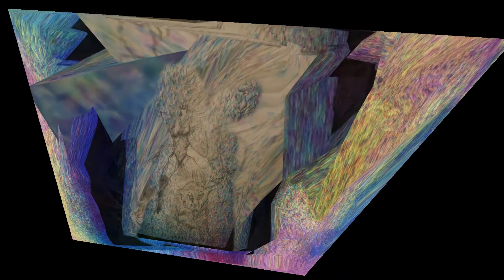THE OWLS EYE FLIGHT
MASTER WIZZARD STICKSTHE OWLS EYE FLIGHT!! WOW ACCENTS & REBOUNDS TEXTURED !!ACCENTS & REBOUNDS TEXTURED!! WOW POPULARITY !! THE TRUTH!! BUDDY RICH !! TRICKS ! MARCHINGSCHOOL OF HARDS KNOCKS DRUMMING!!! MARCHING TIPS DRUMMERS THE ORGINS !HANDS & FINGERS FUN TECHNIQUESLETS SPEAK & LISTEN ! SHARE WIZZARD DRUMMERSCHOOL OF HARDS KNOCKS DRUMMINGTECHNIQUES,AND SMOOTH TEXTURED,COLOREDCREATIVE ARTISTIC,ARTISTRY FROM ALL & EVERY STYLE,OF ALL MUSIC AS APPLIED WITHIN BEING XTRME AWAREOF ALL ATTRIBUTES OF COMPLEMENTING THE OVER ALLCREATIVE TEXTURED,COLORFUL BEAUTIFUL DYNAMICS *(THE ACTUAL DECIBEL LEVELS)*OF EACH MUSICIAN ARTIST OWN UNIQUE DISTINCT MELODICUNIQUE DISTINCT MELODIC CREATIVE COMPOSITIONS/COMPOSITION.FROM A XTRME *(AUGMENTED CRESCENDO*) AND *(*DECRESCENDO*/*DIMINUENDO*) BEING VERY PAASIONATE OF THE AMAZING *(*REGALO*)*A GREAT GODS GIFT..FOR AND TOO ENHANCE ALL THE PEOPLE AND ALL LIFE WITHIN AND OF ALL OUR BEAUTIFUL WORLD & beyond THE INFINITE GODS COSMIC LIGHT.. VIDEO CAMERA VIDS CREATED BY & FROM MY WOMEN/WIFEJUSTEENNE'SHE'KA'GRACIAS PS.DRIVE SAFE KATA FLYING SONG 1-18-20 cruseing grunk walk HOUSE WIFES 12-18-19 ACCENTS & REBOUNDS STICKS WIZZARD DRAGON PAINO & VOCAL COMPOSITION&&&&&& WIZZARD DRAGON ANCIENT JUSTEENE'SHE'KA'PIANO*COMPOSITION